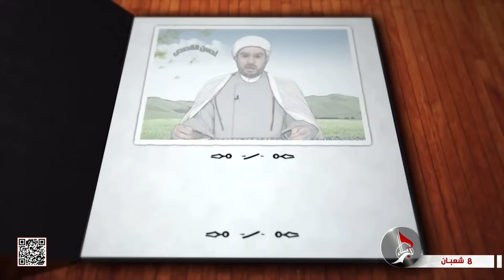أحسن القصص - 12 - أصحاب الأيكة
أحسن القصص
 12 - أصحاب الأيكة
سماحة الشيخ سعيد الخويلدي
8 شعبان 1445 هـ